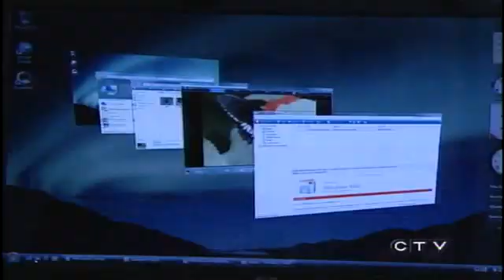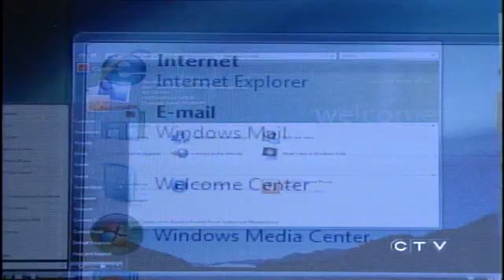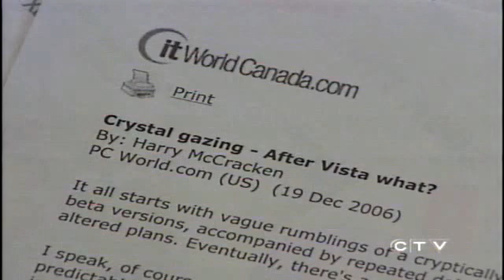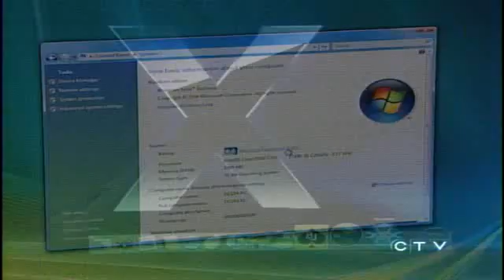Getting Vista on my iMac with DualBoot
Pronounced the first in the world to get Vista running side-by-side, natively with OSX Tiger in a dual boot environment on my iMac with all drivers functional and a Windows User Index score average of 5.1...here is the TV interview about my story - This is not Beta, this is the Final Release!